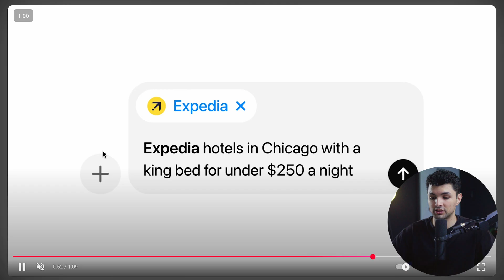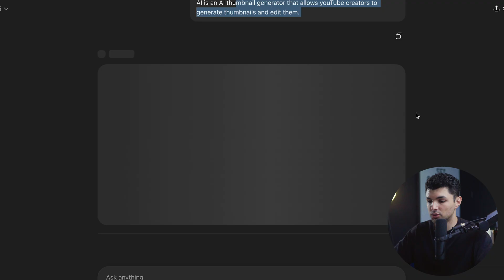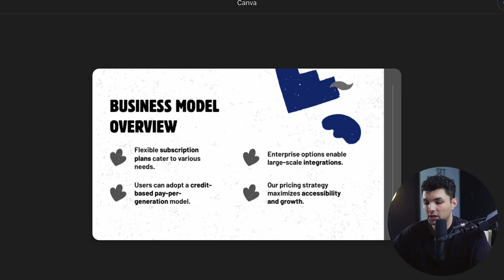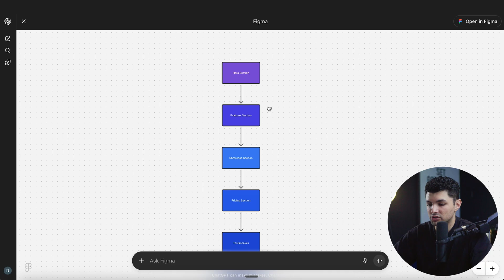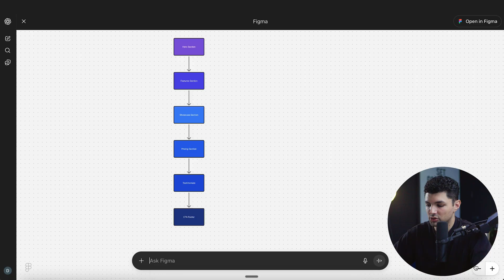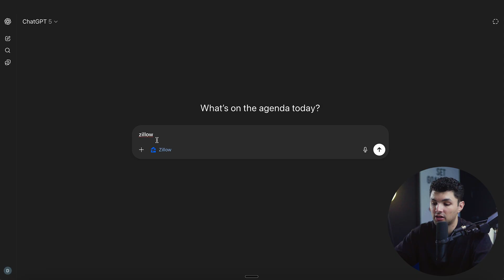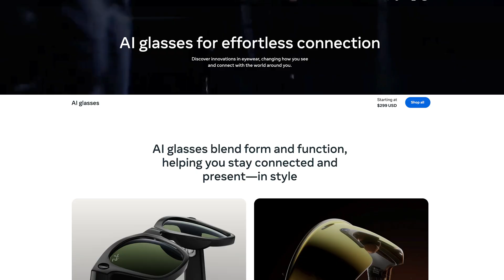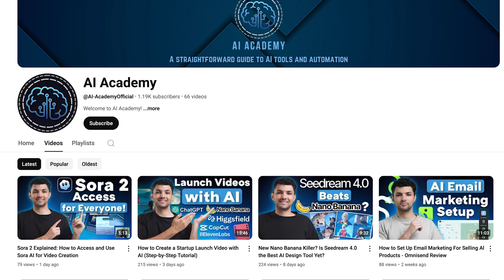How to Use Apps Directly in ChatGPT (Canva, Figma & More Explained)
In this video, I’ll go over how to use apps directly in ChatGPT to make your creative work faster and easier. You’ll learn how to connect tools like Canva and Figma inside ChatGPT to design, edit, and plan projects without leaving the chat. This tutorial walks through how app integrations work step by step so you can bring your ideas to life in one place. It’s perfect for anyone who wants to explore the new ways AI and design tools work together inside ChatGPT.

Be sure to watch this video all the way as I cover how to create a full website layout in Figma using ChatGPT prompts. You’ll see how to design visuals, set up templates, and plan creative projects inside the chat window. These features help turn simple text into real design results using smart AI integrations. The guide also explains how ChatGPT makes creative workflows faster for students, freelancers, and small teams.

App integration inside ChatGPT is changing how people work with design tools like Canva and Figma. It lets users design graphics, build layouts, and create marketing content all through one chat. These ChatGPT app features make it easier to brainstorm, design, and finish projects without switching tabs. This video shows how the future of ChatGPT is shaping a smarter, all-in-one creative workspace for anyone working online.

AI Academy is here to help you learn new things, keep up with AI, and use it in everyday life.

– Omri

Timeline:
0:00 - Introduction
0:13 - Exploring ChatGPT App Integrations
0:56 - Using Canva and Figma in ChatGPT
3:46 - Generating a Website Layout in Figma
5:11 - The Future of ChatGPT Apps
6:45 - Conclusion